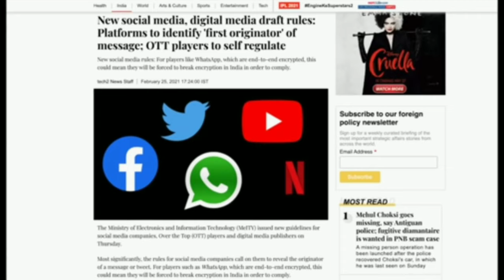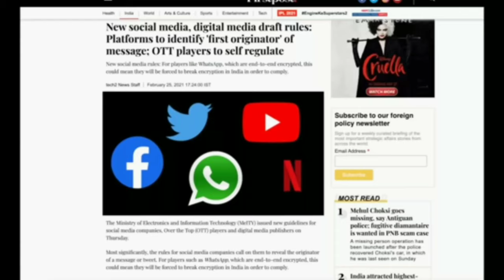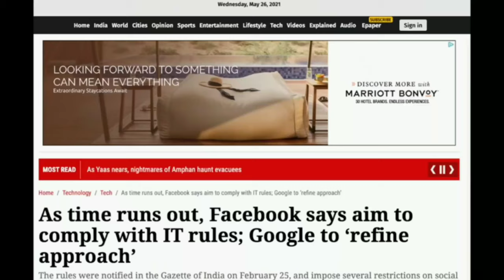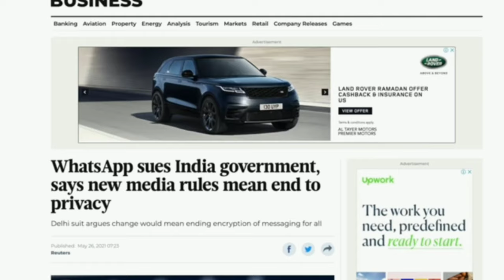will INSTAGRAM, FACEBOOK, TWITTER get ban in india | social media new rules explained 🔥🔥